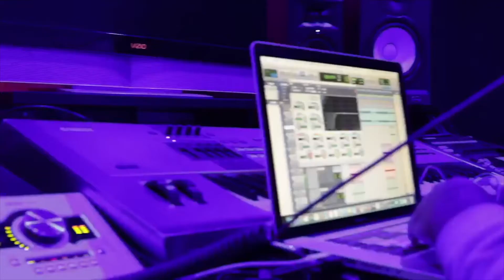BTS VIDEO SHOOT AND TOY DRIVE CONVO!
Behind The Scenes footage of @iamprophet_  video shoot for his upcoming album "Off the Bench"

Also, a conversation about the Toy Drive with Micah and Crystal.

Honorable mention: @studiosixofficial